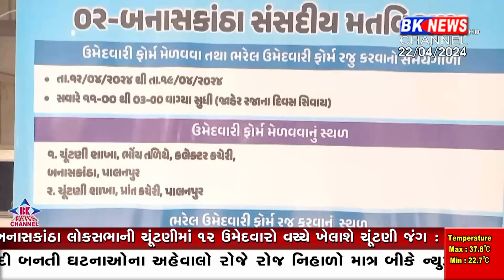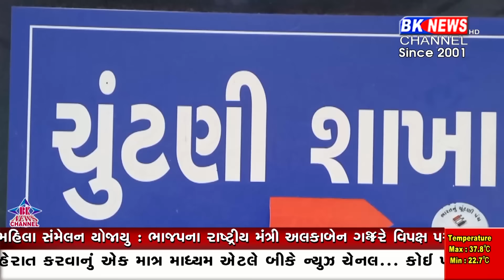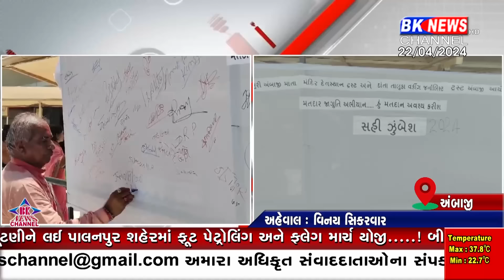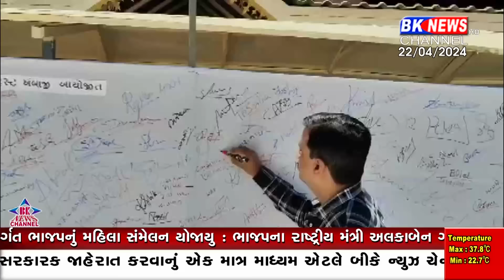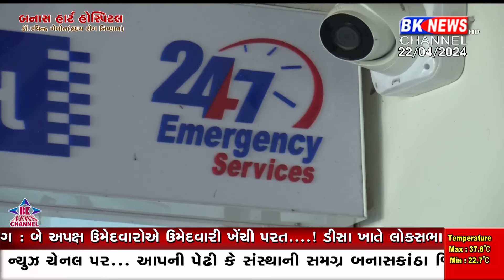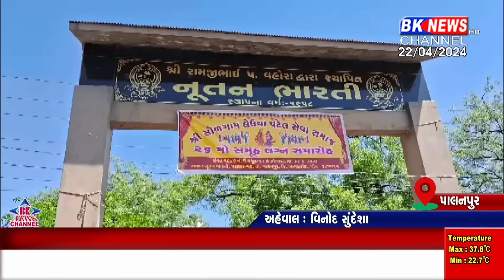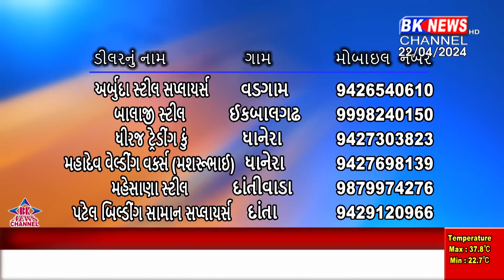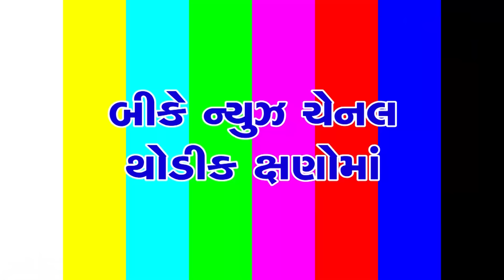22 April 2024 | BK NEWS CHANNEL